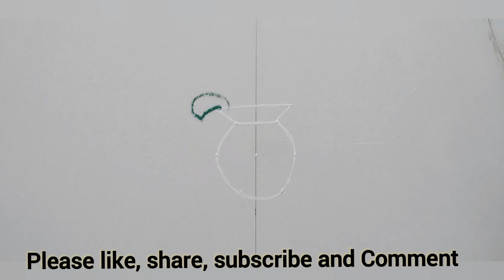घटस्थापना विशेष 3ते2 टींबाची रांगोळी 🌿Ghatsthapana special rangoli🌿Navratri rangoli🌿dasara rangoli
🧡Art of Sujata Bagale 🧡

Hii friend's😍❤️
In this channel trying to make simple, unique, and attractive rangolis .

Rangoli
Kolam
Muggulu
Rangolis
rangoli art
dot rangoli
dots rangoli
dots
flower rangoli
flowers rangoli
rangoli video
rangoli tutorial
rangoli hacks
rangoli trick
rangoli dots
rangoli image
Simple rangoli
Quick rangoli
Easy rangoli designs
Daily rangoli
Everyday rangoli
Small kolam
Trending rangoli
Makarsankranti rangoli
Door rangoli
Small rangoli
Small muggulu
bhogi rangoli
Indian festival
Rangoli colors
Red rangoli
Christmas rangoli
Deepavali rangoli
Diwali padwa rangoli
Ganesh rangoli
Easy ganpati rangoli
Diwali
Diwali kolam
Diwali rangoli designs
Diya rangoli
Dhanteras rangoli
Bhaubij rangoli
Bhaiduj rangoli
Bappa rangoli
Ganpati rangoli design
flower rangoli
marigold flower rangoli
Leaf rangoli
satisfying video
satisfying rangoli videos
Sand art
relaxing video
relaxing rangoli
Peacock
Peacock rangoli
Border rangoli
Rangoli border
Side rangoli
Chaurang rangoli
mandala
mandala art
stencil rangoli
mandala stencil rangoli
रांगोळी
रंगोली
मार्गशीर्ष महिना गुरुवार रांगोळी
महालक्ष्मी रांगोळी
संक्राती रांगोळी
मकरसंक्रांती रांगोळी
दररोज साठी रांगोळी
सोप्पी रांगोळी
रंगीत रांगोळी
मोराची रांगोळी
मोरपीस रांगोळी
दिवाळी रांगोळी
दीपावली रांगोळी दिवाली रंगोली
धनत्रयोदशी रांगोळी
धनतेरस रंगोली
वटपौर्णिमा रांगोळी
नवरात्री रांगोळी
नथ रांगोळी
घटस्थापना रांगोळी
गणेश रांगोळी
गणपती रांगोळी
संकष्ट चतुर्थी रांगोळी
अंगारकी
मराठी सण